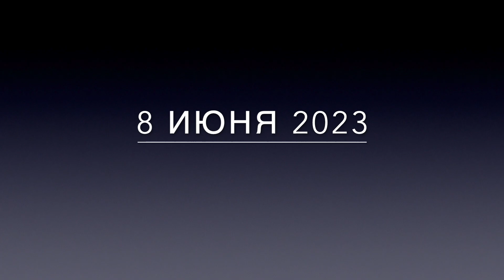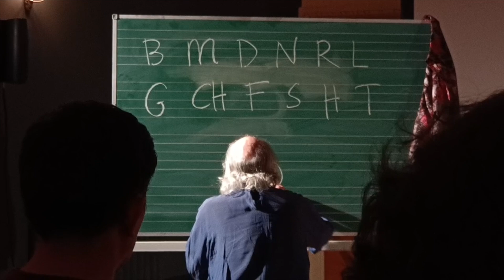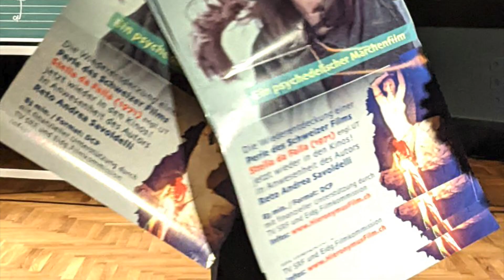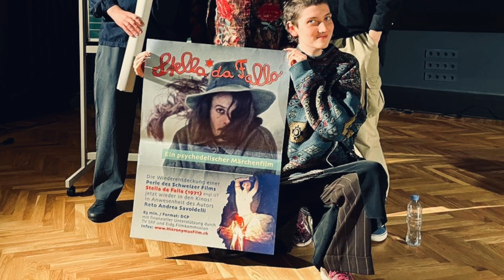Event at Radio Dom Saint Petersburg on 8 June 2023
remembering that beautiful evening one year ago ...